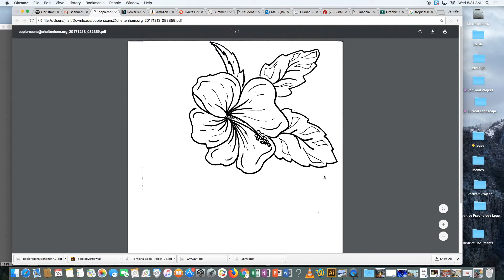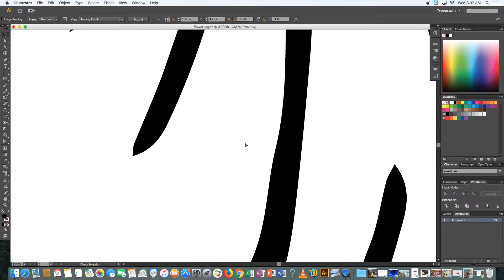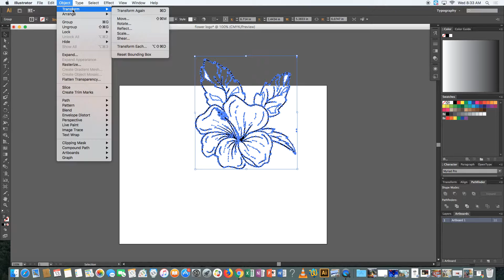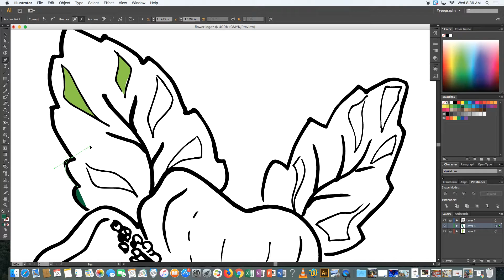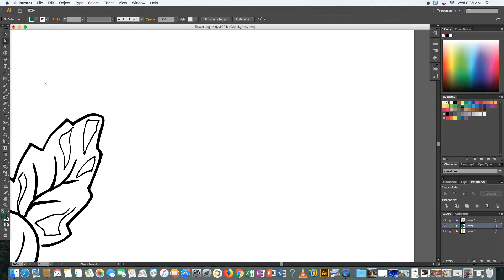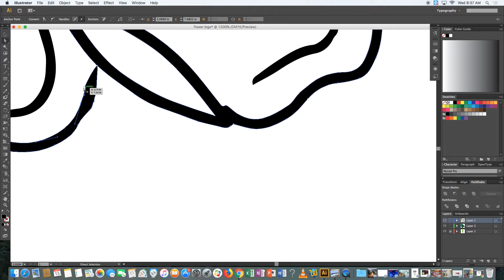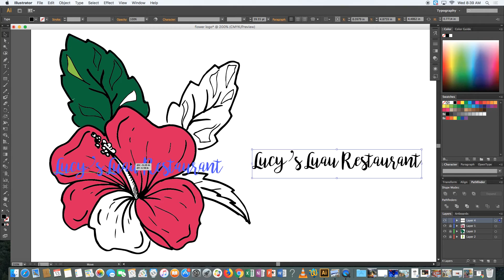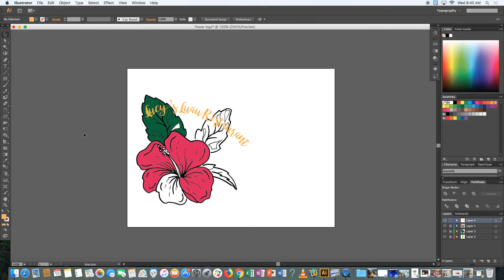How to scan and drawing into illustrator... and what to do with it!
How to scan a drawing into Illustrator and create a professional looking logo